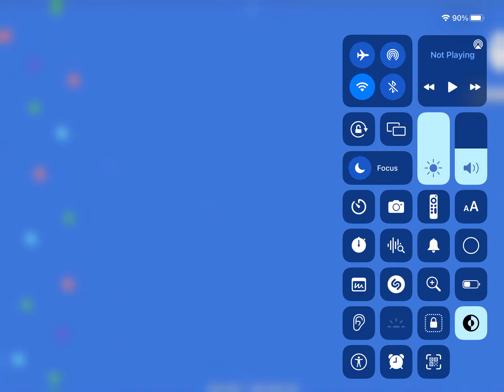April 6, 2024